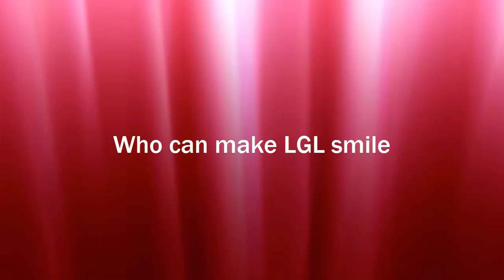Which US player can make LGL smile (World Cup Semi Final): Lily Zhang